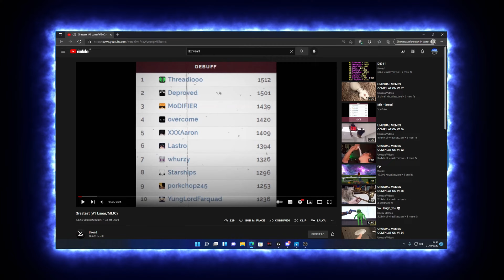So i beat the #1 ( DJThread )